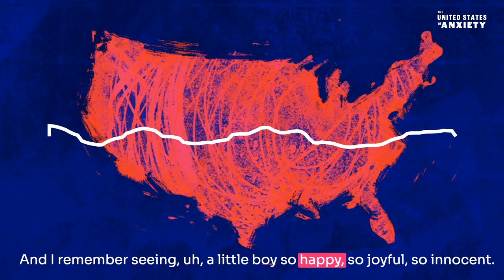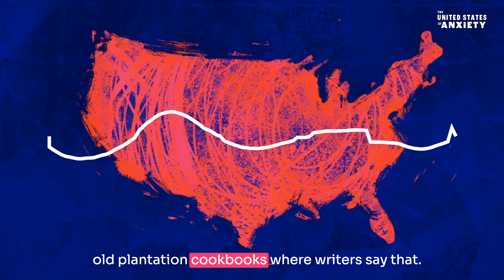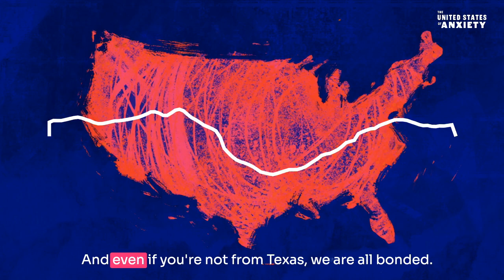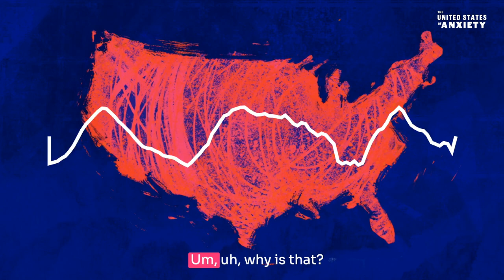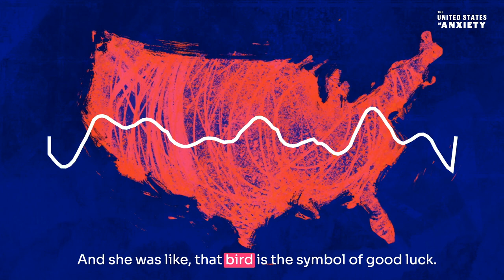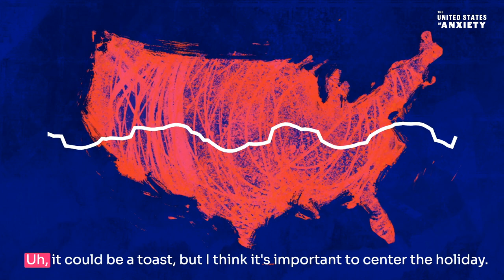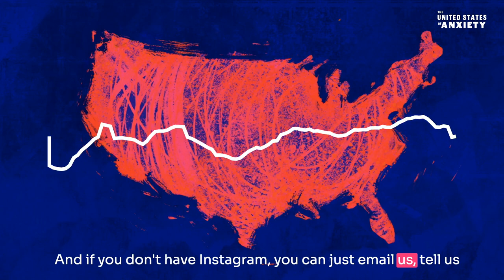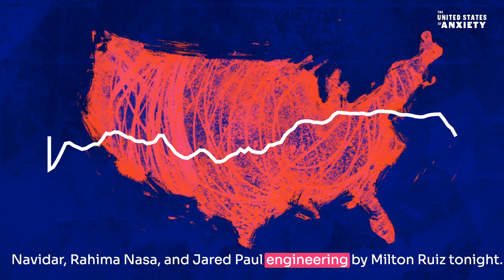What Do You Eat for Juneteenth? | The United States of Anxiety Segments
Hot links and red drink show up at so many Juneteenth cookouts. Why, and what's the significance? For this year's Juneteenth, The United States of Anxiety gets schooled by Black Texans on the holiday they created.

In this segment, Nicole A. Taylor, food writer and host of the podcast Hot Grease, walks Kai through the significance of the foods behind the holiday and tells us about her new cookbook, "Watermelon and Red Birds: A Cookbook for Juneteenth and Black Celebrations."

A special thanks to Houston Public Media, KERA-Dallas, and Texas Public Radio for partnering with us on this episode.

The United States of Anxiety is a show about the unfinished business of our history and its grip on our future. Airing every Sunday at 6PM Eastern, on-air, online on WNYC in New York City, and available wherever you get your podcasts.

**Voicemails: Record a message on your phone and email it to: Anxiety [at] wnyc [dot] org